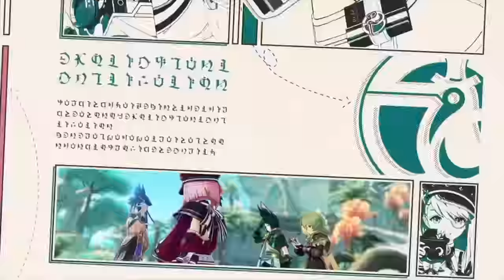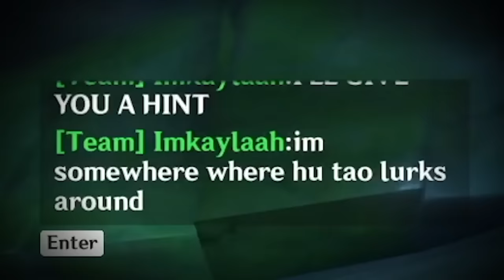KAT PLAYS EXTREME HIDE AND SEEK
Download Genshin Impact for free and experience the 4.2 update

Today Kat plays HIDE AND SEEK in Genshin Impact with FANS! Watch me play hide and seek in the world of Teyvat as Hu Tao, try the Hidden Palace of Zhou Formula challenge as Charlotte, and do some crazy punishments!

FOLLOW KAT!